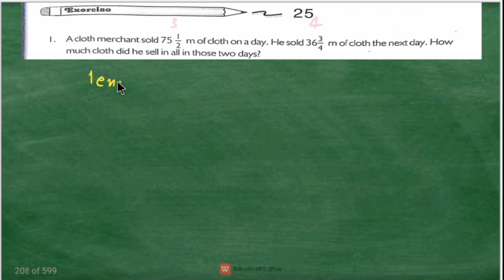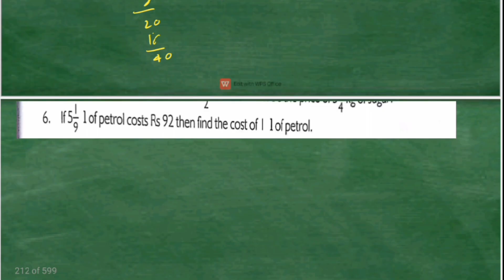Math steps 5 exercise 25 solution || Exercise 25 math steps 5 solution part 1 ||By-Ayush Anand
Iss  video main math steps class 5 ka exercise 25 ka question number 1 to 6 ka solution hai.

Exercise 25 part 2 video link:-

Math Step 5 exercise 25.
Math steps book solution.
Math steps class 5 solution.
Bharti Bhawan class  5 math steps book ka solution.
Solution class by Ayush Anand .
BEST SOLUTION VIDEOS 2024.

@Solution Class by Ayush

Search related 👇👇👇👇👇

Solution of exercise 25 math step 5 book ka .
Math step book ka solution 2024.
Math steps 5 exercise 25 solution
Math steps 5 exercise 25 ka solution .
Math steps book solution on YouTube.
Math steps book solution in you tube.
Class 5 math exercise 25 solution on YouTube.
Class 5 math solution in YouTube.
Bharti Bhawan class 5 math step book ka solution.
Exercise math step 5 ka solution on YouTube
Exercise 25 ka solution in YouTube.
Ayush Anand  new channel on YouTube2024.
Solution class  new channel on Youtube 2024.
Ayush Anand  new channel in YouTube2024.